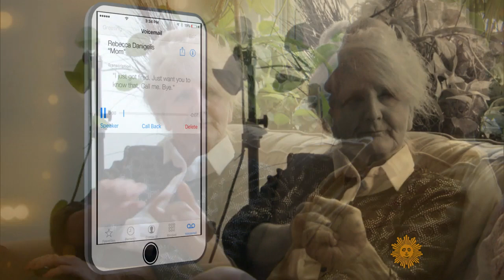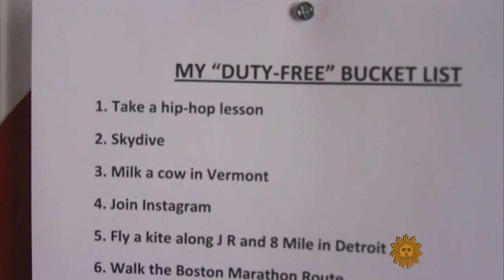Helping tick off mom's bucket list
As a kid, Sian Pierre Regis said, he didn't really appreciate all that his mother, Rebecca, a single mom, had sacrificed for her kids. But when she lost her job as a housekeeper at a Boston hotel at age 75, Sian Pierre started showing his gratitude in the sweetest possible way: He took her bucket list, and together they started ticking off items one by one. Steve Hartman reports on the mother-and-son adventure of a lifetime.